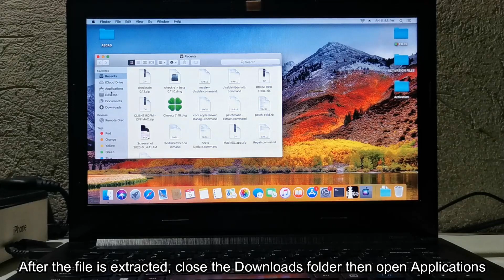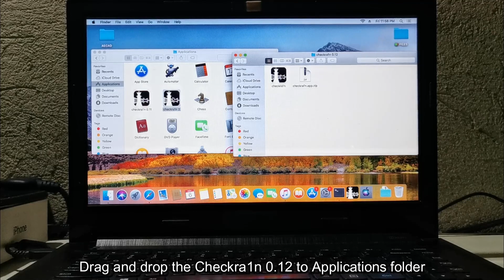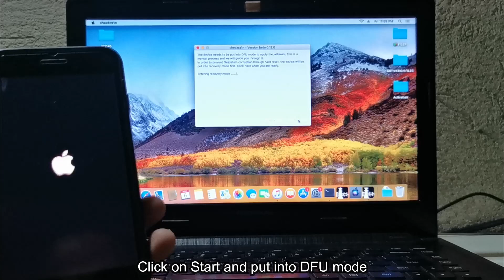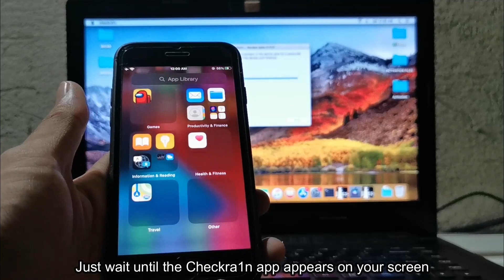New! Checkra1n 0.12 for Mac | iOS 14-14.1 | iPhone 6s to X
New! Checkra1n 0.12 for Mac/Hackintosh users! Supported device iPhone 6s to X with iOS 14.0 - iOS 14.2

Password: tst

How to Bypass with SIM iPhone 7/7Plus/8/8Plus/X on iOS 14-14.1 | Checkra1n Patched | IRemoval Pro

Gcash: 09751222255